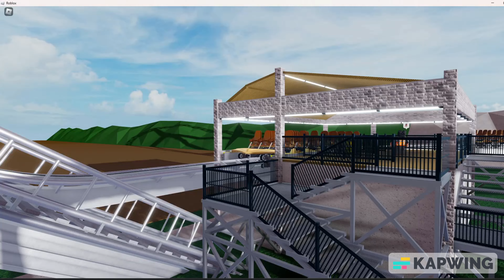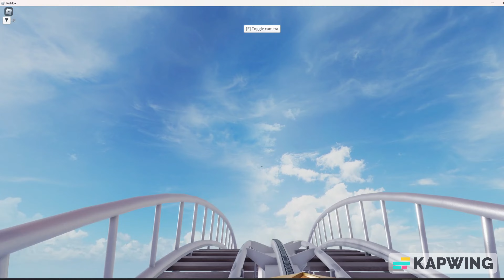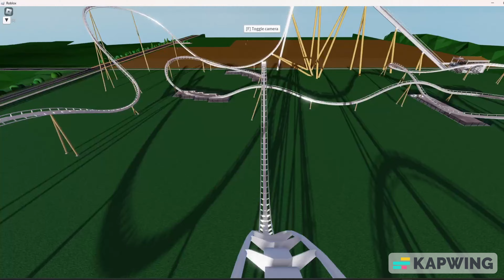New Keymaster B&M Giga Coaster at Hammerhead Studios